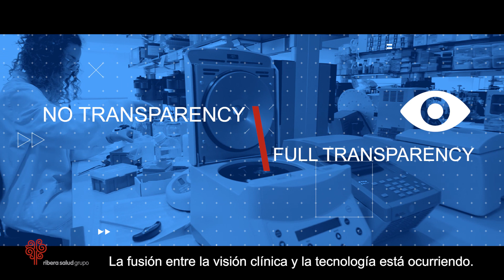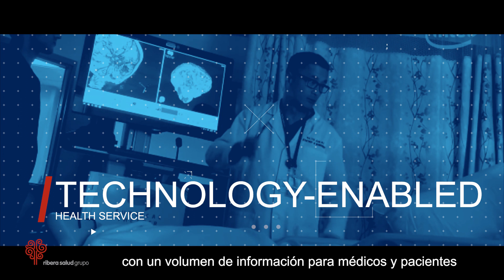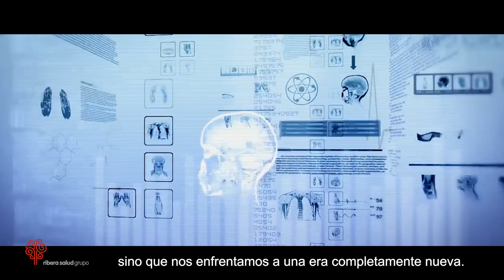FUTURS - Innovación y tecnología en salud.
¡Presentamos futuRS!

La división tecnológica del grupo sanitario Ribera representa un nuevo concepto de salud responsable en el que unimos la visión y experiencia clínica de Ribera y la tecnología más innovadora, para dar una respuesta óptima e integral a las necesidades asistenciales de la población.

El origen de lo que hoy es FutuRS está en la experiencia contrastada de sus profesionales, a partir de un living-lab tecnológico propio en los ya ocho hospitales y más de 100 centros sanitarios del grupo. En ese entorno asistencial, el embrión de esta empresa innovadora se especializó en el desarrollo de aplicaciones, modelos y soluciones tecnológicas en el ámbito de la atención socio-sanitaria. La otra gran área en la que se ha especializado futuRS es la de la coinnovación, para la detección e impulso de startups que ayuden a transformar la Sanidad.

¿Qué te parece nuestra nueva división tecnológica? Buscamos talento cada día. ¿Te sumas a nuestro proyecto?

Introducing FUTURS!

Ribera's new division, focused on healthcare technological innovation.

We are in a new era where technology is advancing faster and faster and therefore, at Ribera Salud we are committed to R&D and the development of new systems, methods and techniques that allow us greater efficiency in treatment and prevention.

Our goal is to take traditional healthcare to the next level; adapting it to the new times. That is why we are committed to innovation and technology in healthcare.

What do you think of our new technology division?